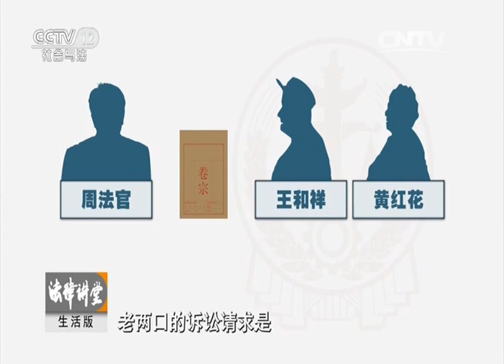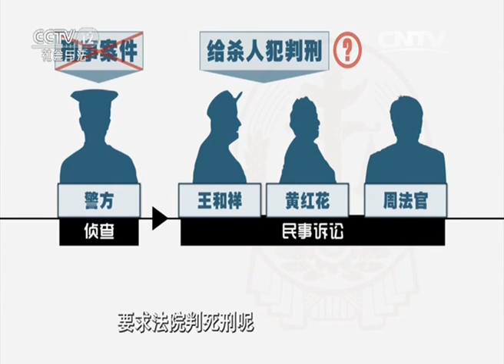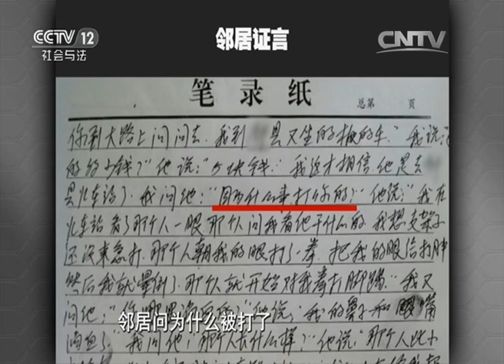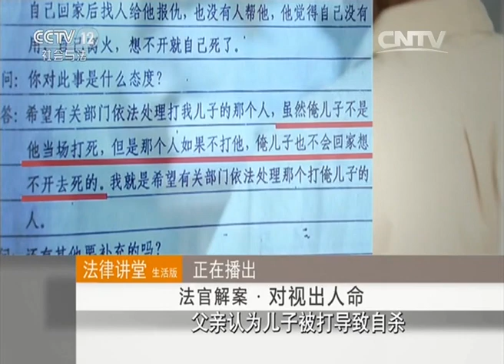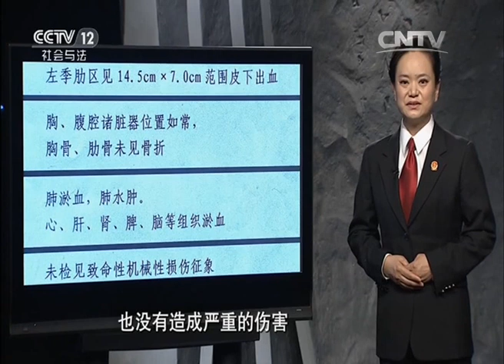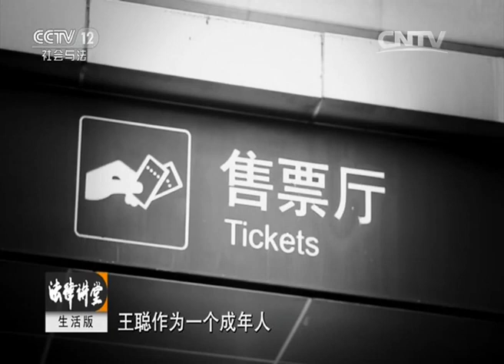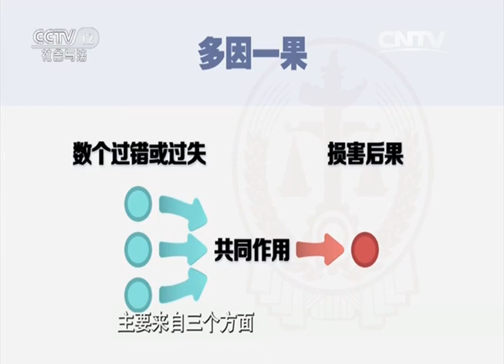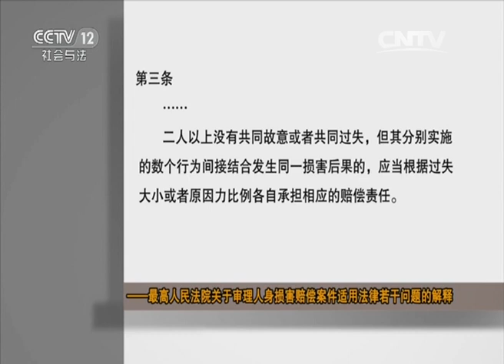法官解案 对视出人命【法律讲堂 20160227】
本期节目主要内容： 苏北王和祥家的儿子王聪高考失利患上了抑郁症，好转后准备外出打工，在排队购买火车票时与胡壮壮发生纠纷，导致王聪抑郁症发作自杀。王聪父母起诉胡壮壮，法院判决胡壮壮赔偿两原告40000元。